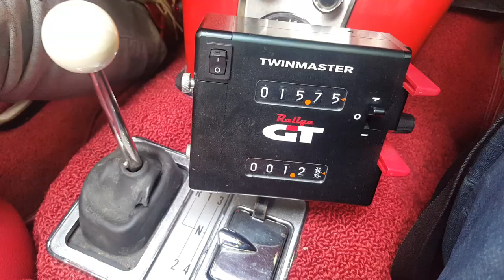Corvette C1 1959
Genussfahren mit der Corvette C1 1959 bei der Wienerwald Classic 2019